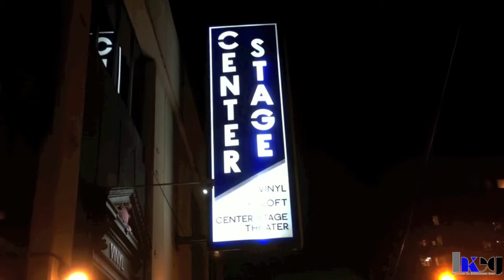"No Saint" - India Shawn Live @ Center Stage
Talented singer and accomplished songwriter, India Shawn, performing "No Saint," from her debut album, "Origin," live at Center Stage in Atlanta, GA (Apr. 12, 2013).

We have more and will be presenting more EXCLUSIVE live footage of ATL's premier Indy talent.

Hollywood Kid Entertainment Group, LLC